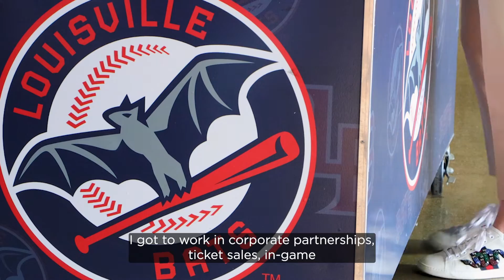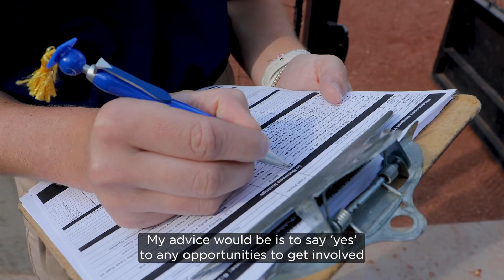I FOUND MY PASSION: Sasha Gorchanyuk earns learning opportunities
Sasha Gorchanyuk thrives in competition and on challenges. The senior communications major and student-athlete has taken advantage of many learning opportunities outside of the classroom. As the Center for Engaged Learning officially opens on the UofL campus, Sasha is a great example of working with faculty to earn her way into the working world.